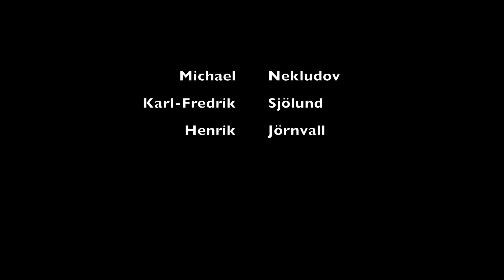Örngömsle Svartådalen. Eagle blind, Sweden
Bird watching for Golden eagle and White-tailed eagle at Svartådalen, Sweden.
6 Februari 2021.

Key points:
- Well known location (photo blind) provided by BirdsafariSweden.com
- You should go inside the blind before dawn, and do not leave before dark
- Nikon D850 + Z6, 400mm/f2.8, spare batteries and memory cards
- Good company